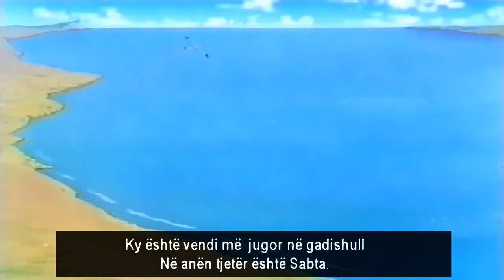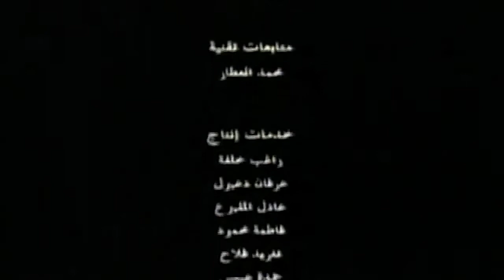Çlirimi i Spanjës - Tarik Ibn Zijad (Film vizatimor me titra) HD | فتح الأندلس - طارق ابن زياد